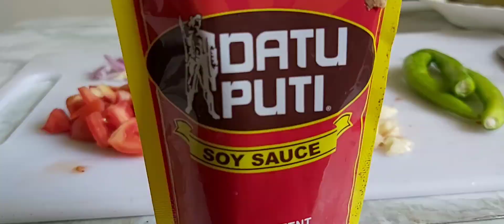SIMPLENG ULAM/ADOBONG CALAMARES at TULINGAN